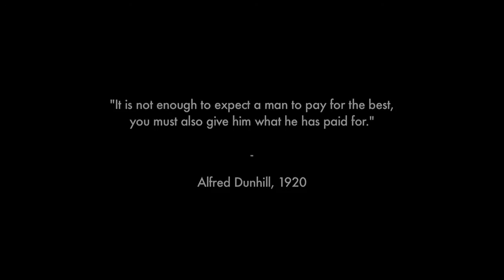Provenance by Alfred Dunhill | The Borders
If you want to produce the best products you need to work with experts. If you want experts in cashmere you have to go where it's cold . We went to Hawick, Scotland where it is very cold and they really appreciate cashmere and produce only the best.

Discover more about the provenance of our cashmere and the workshop in which it has been made since 1874.

"We always tell people it's not rocket science... it's harder"

What they do here in the Scottish Borders isn't a science and it's not art, here cashmere is something people are passionate about.